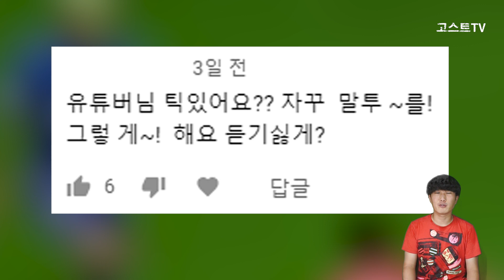중국을 바짝 긴장하게 만들 베트남축구 비밀병기